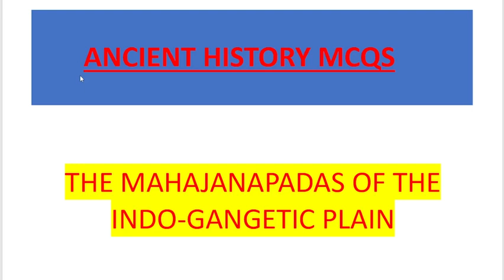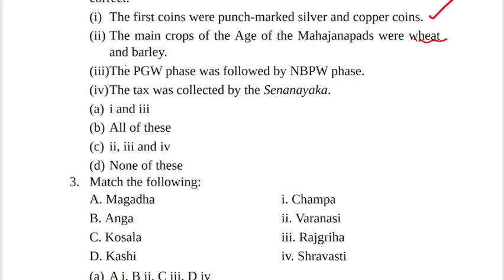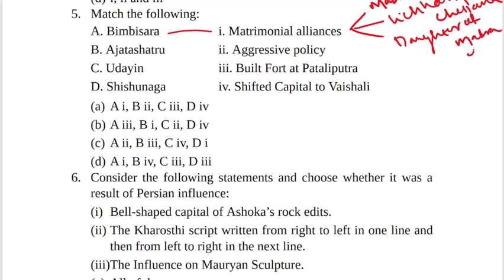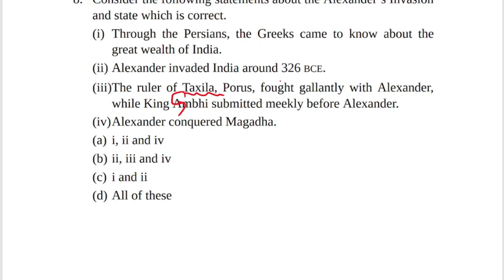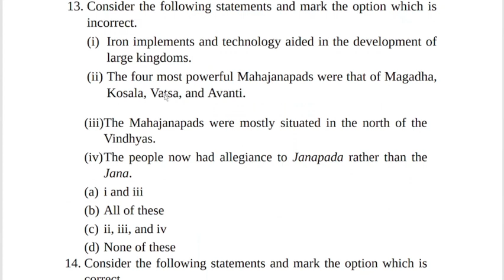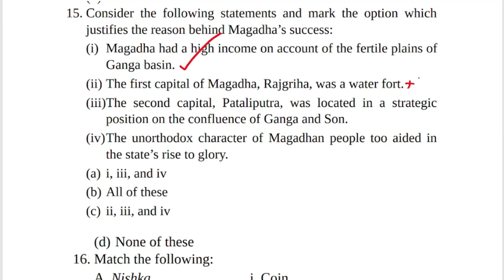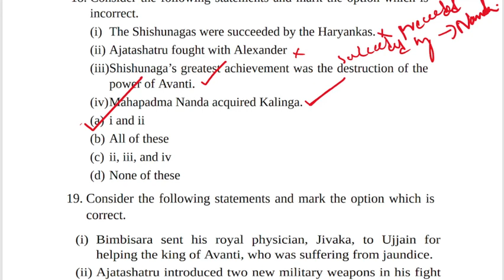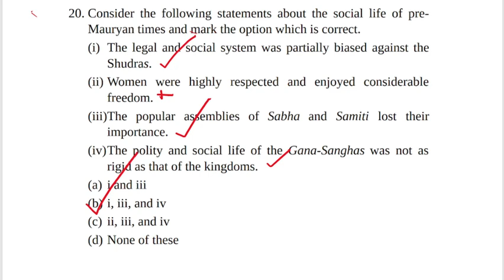ANCIENT HISTORY MCQS PART-3||FOR OCS PRELIMS & OMAS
HISTORY MCQ-

HII FRIENDS,
          IN THIS VIDEO I HAVE DISCUSSED ANCIENT HISTORY MCQS . THIS VIDEO WILL HELP ANYONE APPEARING OPSC OCS PRELIMS,OMAS & OTHER COMPETITIVE EXAMS.